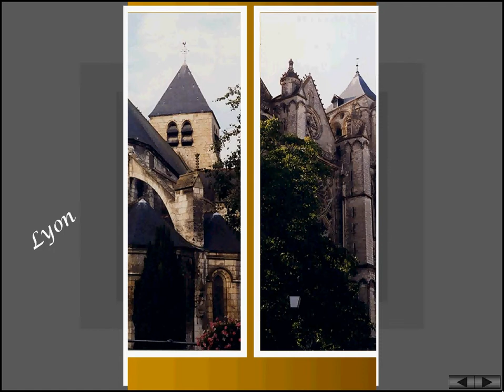Galicismos - 1a. parte - Piaf - Non, je ne regrette rien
Francia. Imágenes de viaje.
Hacia los castillos del valle del Loira, pasando por las ciudades de: Briançon, Lyon y Bourges.
Non, je ne regrette rien, interpretada por Edith Piaf.